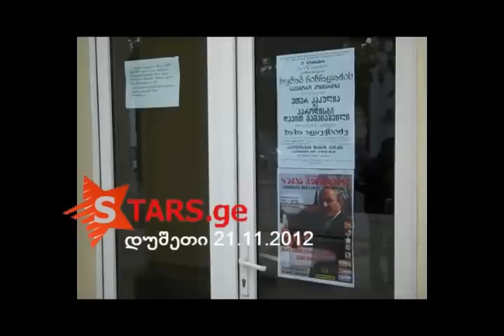ზურა ჩინჩალაძის კონცერტი დუშეთში